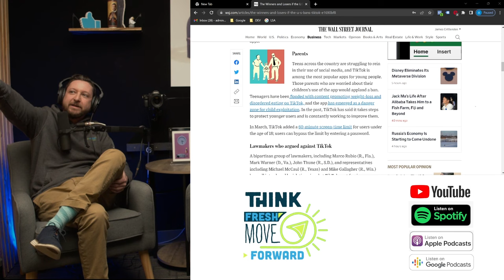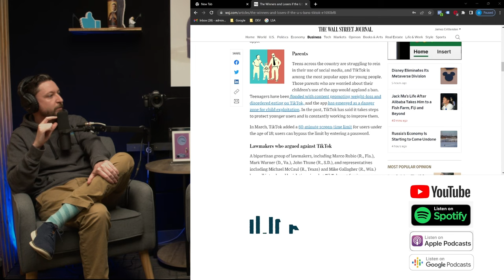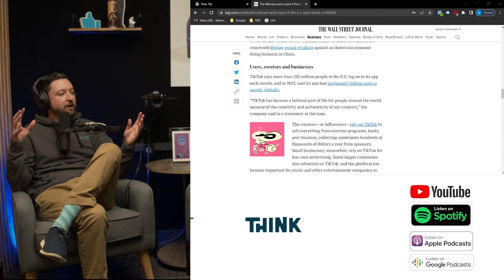Start Your Business Right in 2023: Revealing the Secret to Success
Start Your Business Right: Revealing the Secret to Success
Think Fresh Move Forward Podcast

Starting your own business can be a great way to achieve your goals and live the life you want. In this podcast, we'll reveal the secret to success, and show you how to start your business right.

If you're looking to start your own business, then this podcast is for you! In this episode, we go over tips on how to find and start your business, as well as some essential advice on how to run your business successfully. We'll also provide you with resources and resources to help you grow your business.

Money in business, how to manage your money in business, How to make money as a business owner, Paying taxes in business, irs business taxes, how to make more money as a business owner